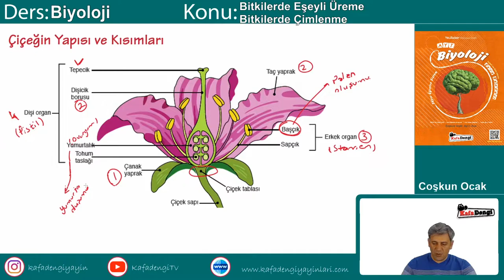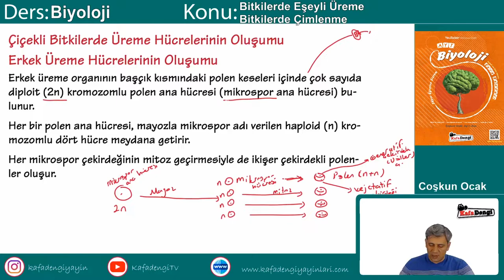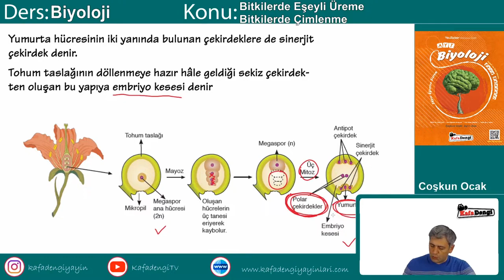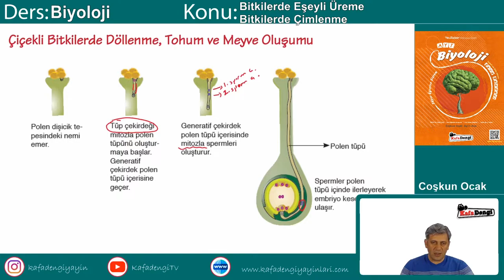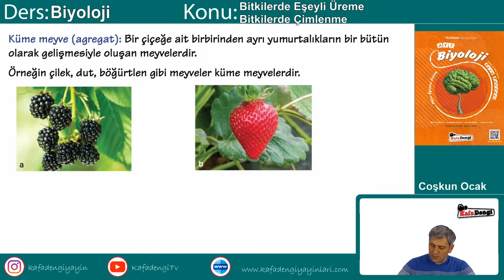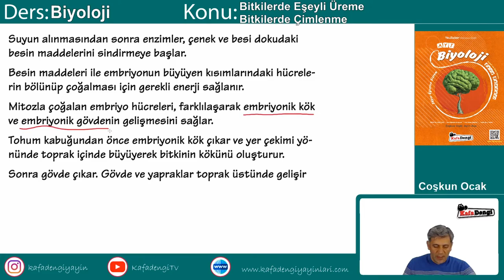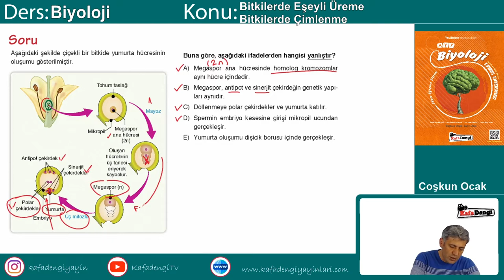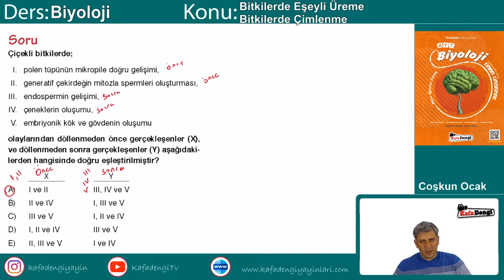AYT Biyoloji Ders #32 Bitkilerde Eşeyli Üreme ve Çimlenme - Coşkun Ocak